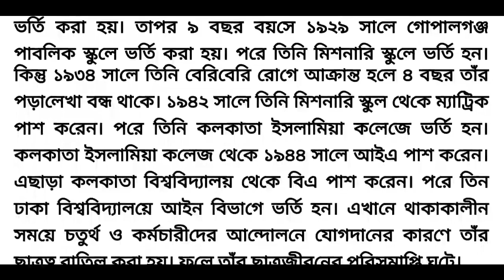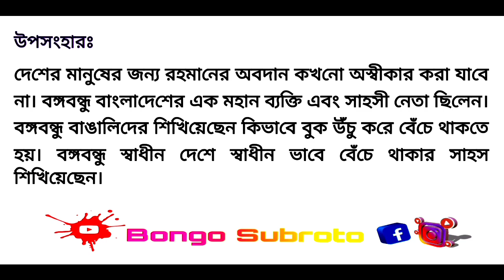বঙ্গবন্ধুর শৈশব ও কৈশোর রচনা || বঙ্গবন্ধু শেখ মুজিবের ছোটবেলা || রচনা প্রতিযোগিতা ২০২২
বঙ্গবন্ধুর শৈশব ও কৈশোর শব্দ সংখ্যা ৫০০,বঙ্গবন্ধুর শৈশব ও কৈশোর রচনা ৫০০শব্দ‎,রচনা বঙ্গবন্ধু ছেলেবেলা, রচনা বঙ্গবন্ধুর শৈশব, বঙ্গবন্ধুর শৈশব ও কৈশোর রচনা, বঙ্গবন্ধু শৈশব রচনা, জাতির পিতার শৈশব ও কৈশোর রচনা ৫০০শব্দ,রচনাঃজাতির পিতার শৈশব ও কৈশোর,জাতীয় শিশু দিবস উপলক্ষে রচনা প্রতিযোগিতা ২০২২,বঙ্গবন্ধুর জন্মদিন উপলক্ষে রচনা প্রতিযোগিতা ২০২২